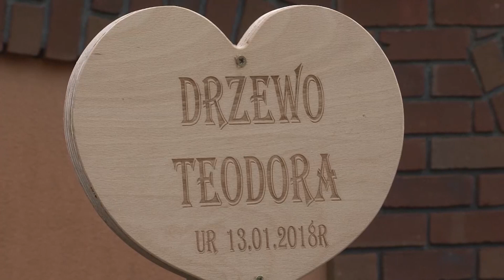Kolejna edycja Drzewka życia